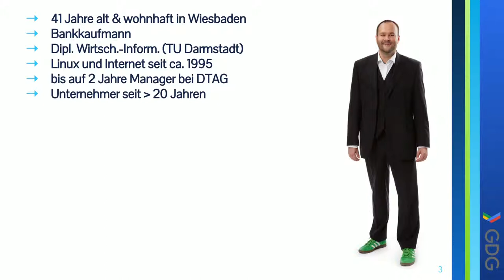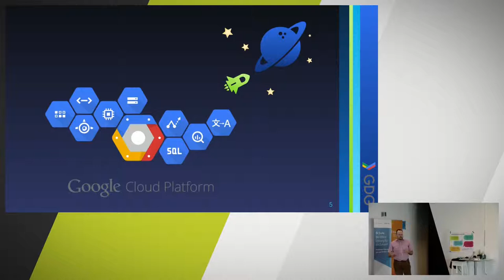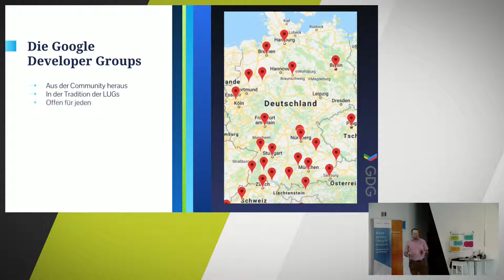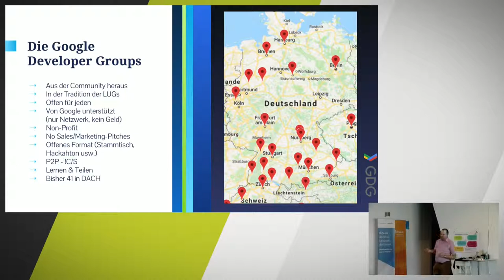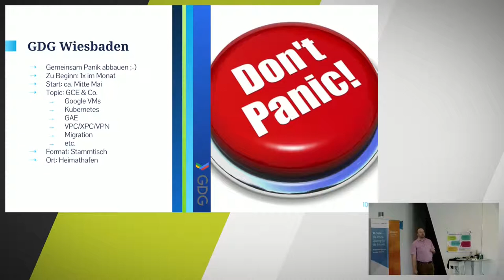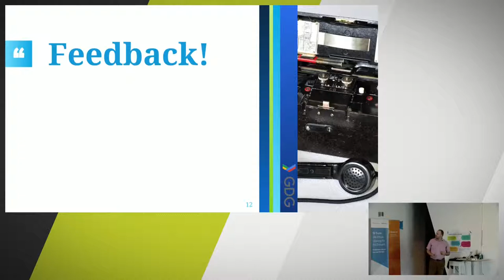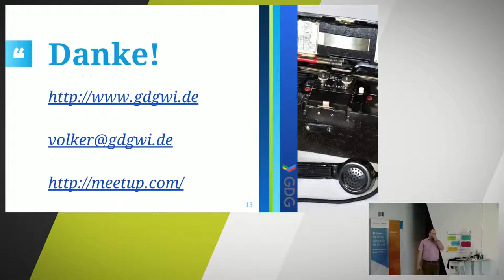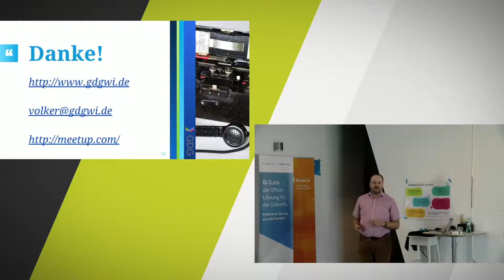Vorstellung der Google Developer Groups – Google Cloud Frühstück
Volker Kettenbach von Vicosmo und Gründer der Google Developer Group Wiesbaden hat beim //SEIBERT/MEDIA Google Cloud Frühstück über die Google Developer Groups gesprochen. Mehr Info